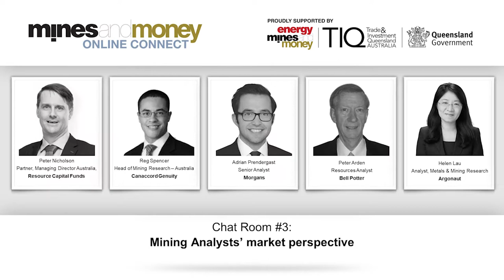Mining Analysts’ market perspective - Mines and Money Online Connect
Resource Capital Funds hosted the discussion Mining Analysts’ market perspective at Mines and Money Online Connect.

Featuring Reg Spencer, Head of Mining Research – Australia, Canaccord Genuity, Adrian Prendergast, Senior Analyst, Morgans, Peter Arden, Resources Analyst, Bell Potter, Helen Lau, Analyst, Metals & Mining Research, Argonaut

This video was featured as part of Mines and Money Online Connect.